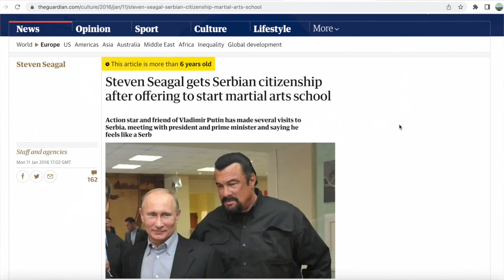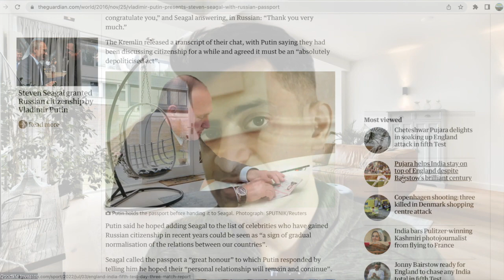Serbian Citizenship by Opening a Gym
How Steven Seagal got Serbian Citizenship by Opening a Gym

Ref:
Steven Seagal gets Serbian citizenship after offering to start martial arts school.

In today's day and age of ever changing regulations, global instability and the pandemic it has exceedingly become more important than ever to have second or backup options to secure your health, wealth and happiness. If you are successful and aim to optimize the quality of your life in terms of security, stability and options, you should at least consider international diversification strategies including investment migration, global diversification and international tax optimization.

The Goodlife Investor utilizes innovative techniques to identify the most attractive options available to its clients and investors as it believes that "It takes a little weird to be successful". Goodlife Investor can help you with purchase of foreign real estate in any continent, citizenship by property investment, advice on getting a better passport, second passport, dual citizenship, offshore company formation, citizenship by exception evaluation, suggest citizenship by investment options, legal offshore tax strategies, investment immigration, and global citizenship and more.

The Goodlife Investor has done several years of research and utilizes the learnings to help its clients with knowledge of time tested techniques so they can make informed decisions in their matters. The Weird Investor has created a wealth of information and possesses a knowledge base of the best options available. The Weird Investor has a YouTube Library of hours of educational content for its viewers.

Only an appropriate professional expert can do a diagnosis of your specific situation and can determine what strategies are the most appropriate regarding your needs. Goodlife Investor can and does not provide advice unless and until engaged by you.